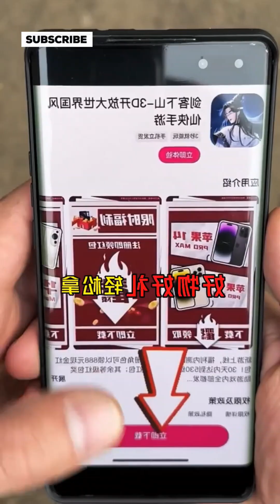Meng follows the hide-and-seek beating challenge!